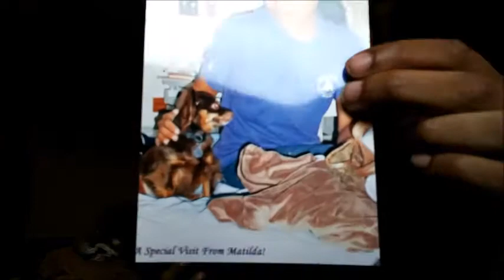STORYTIME: ALL About My Emotional Support Animal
Some background on how I got Matilda 11 years ago and how she became a working dog!

update
R.I.P sweet girl. Matilda passed away on 5/14/2017 in our home. With my family by my side we gave her a proper burial at the home we both grew up in. I miss her so much.